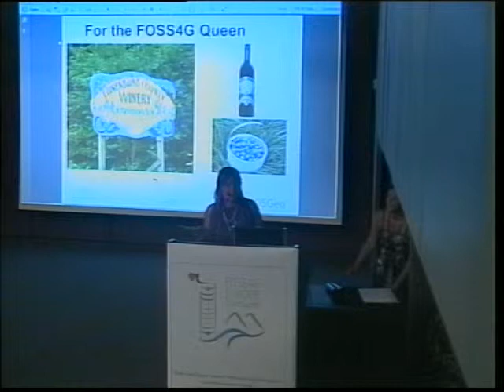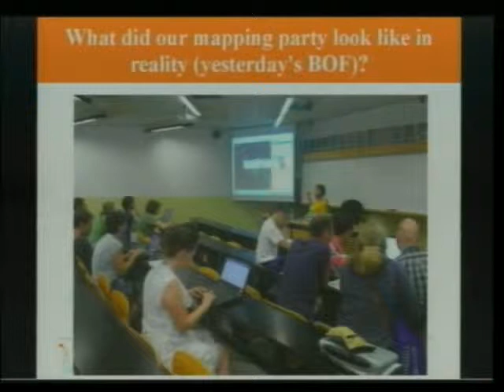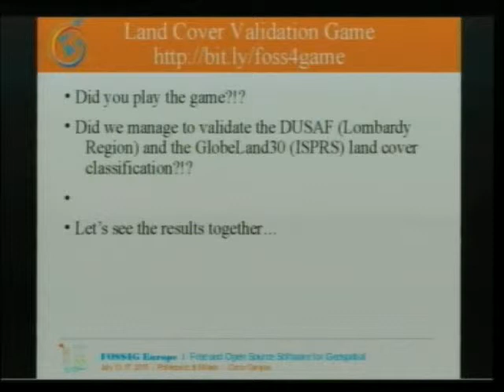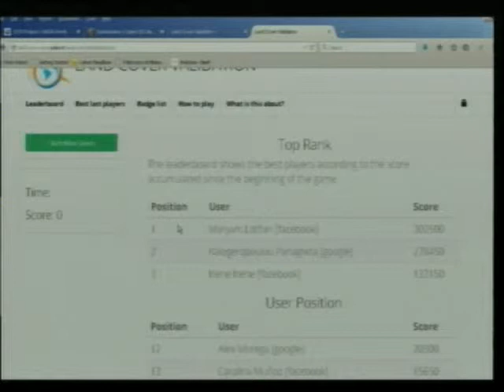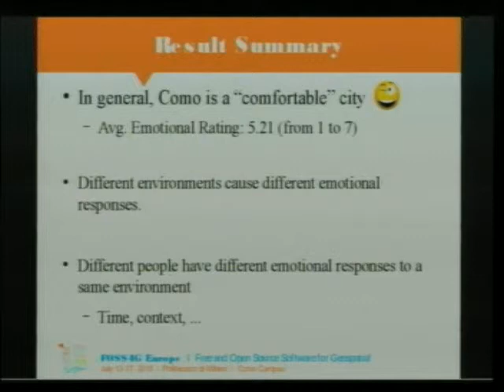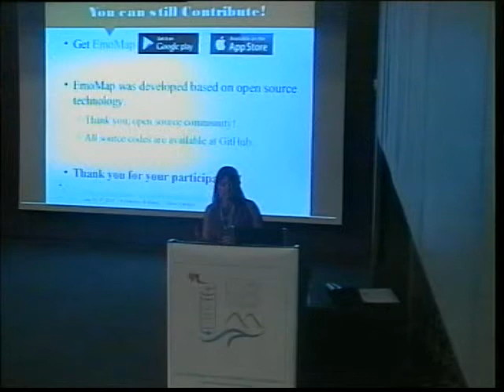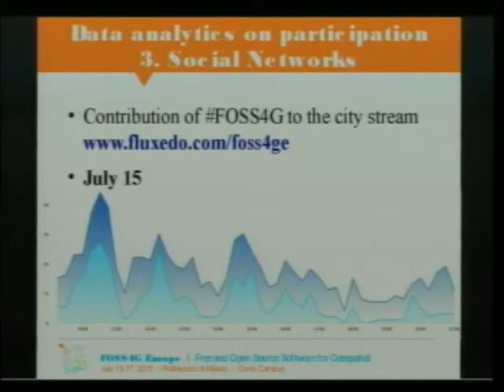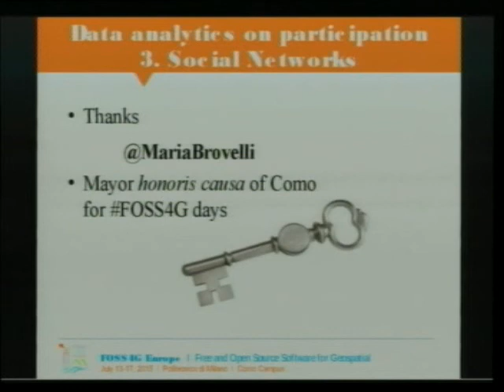Mapping Parties results